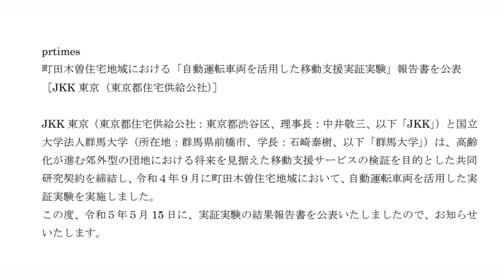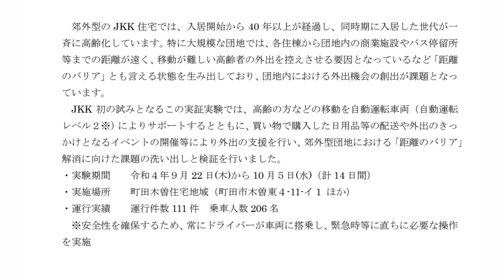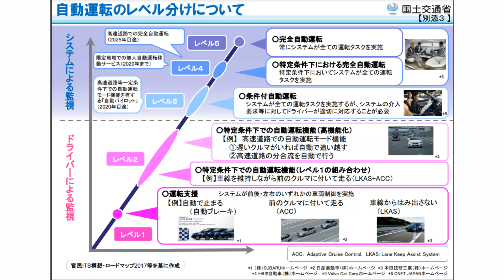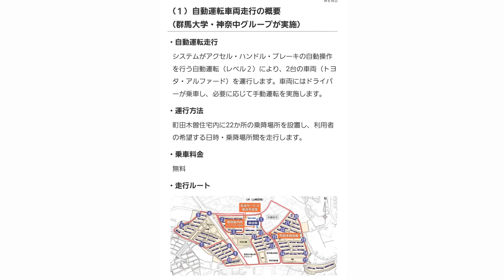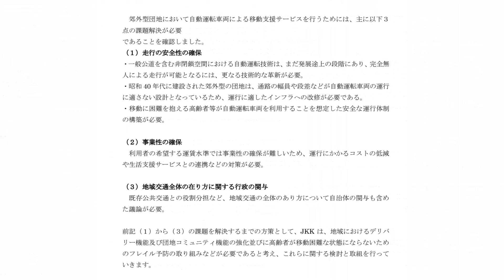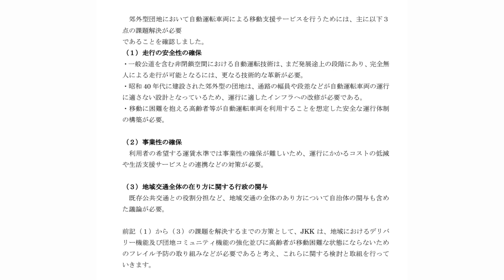‹くまさんのぽっときゃすと›第12回「町田木曽住宅で自動運転実証実験」 2023.05.17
ほぼ毎日配信。
相模原市、町田市、愛川町、津久井郡、清川村の地元ニュースを独自の視点で解説します。
5月17日は「町田木曽住宅で自動運転実証実験」です。

Delivered almost every day.
We will explain local news from Sagamihara City, Machida City, Aikawa Town, Tsukui District, and Kiyokawa Village from a unique perspective.

Entregado casi todos los días.
Explicaremos las noticias locales de la ciudad de Sagamihara, la ciudad de Machida, la ciudad de Aikawa, el distrito de Tsukui y la aldea de Kiyokawa desde una perspectiva única.

Entregue quase todos os dias.
Explicaremos as notícias locais da cidade de Sagamihara, da cidade de Machida, da cidade de Aikawa, do distrito de Tsukui e da vila de Kiyokawa de uma perspectiva única.

거의 매일 배달.
사가미하라시, 마치다시, 아이카와초, 쓰쿠이군, 기요카와무라의 현지 뉴스를 독자적인 시점으로 해설합니다

几乎每天都会发货。
我们将从独特的角度解释相模原市、町田市、相川町、津久井区、清川村的当地新闻。